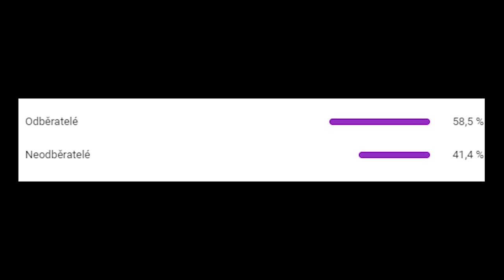SKYBASE S AUTY 🚗🚗